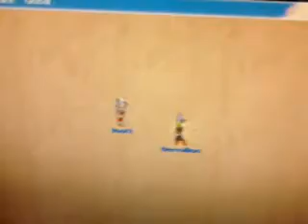Duelo 1vs1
Bermilion lvl37(yo)
El otro PJ lvl38

Autor :Leonel Yuko